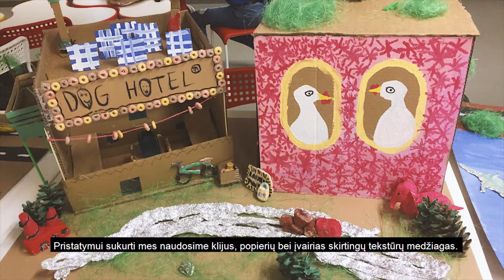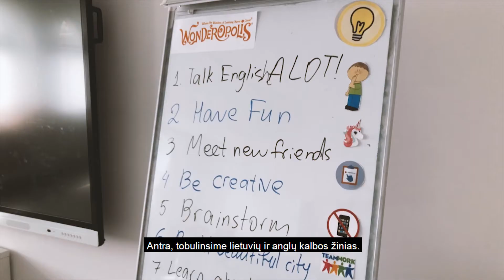Erudito licėjus. Tarptautinės stovyklos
Erudito licėjus. Tarptautinės stovyklos 2019